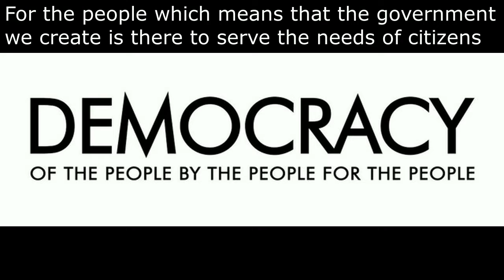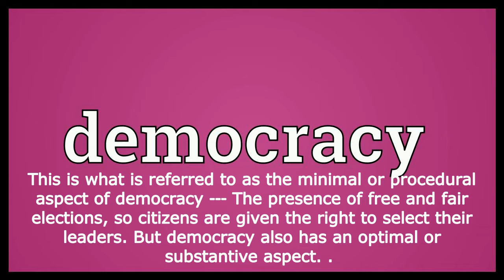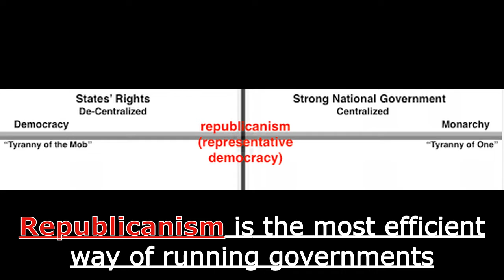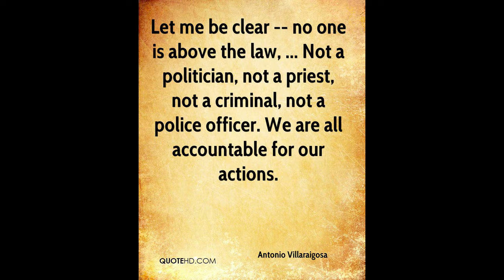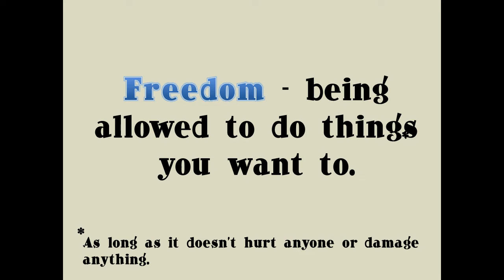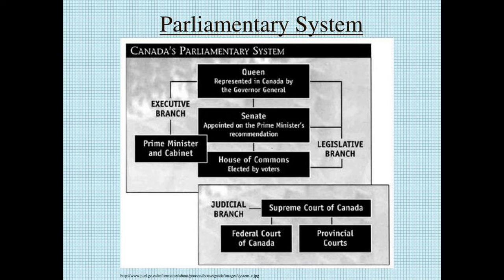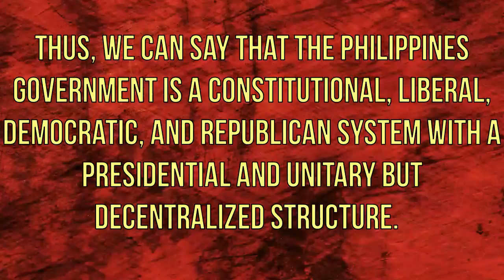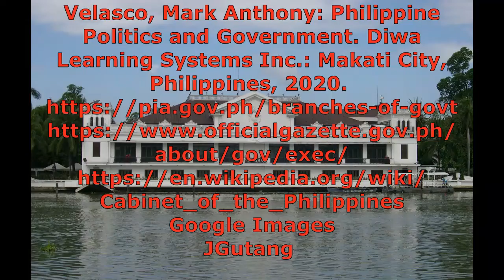The Philippine Government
Philippine Politics and Governance Lesson about the Government of the Philippines. Democracy, Presidential, Republican, and Decentralized